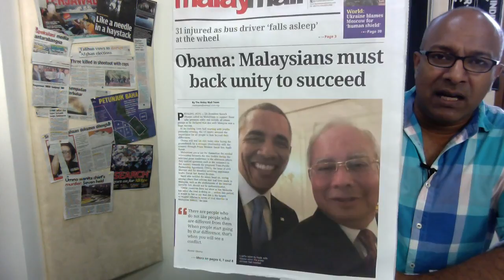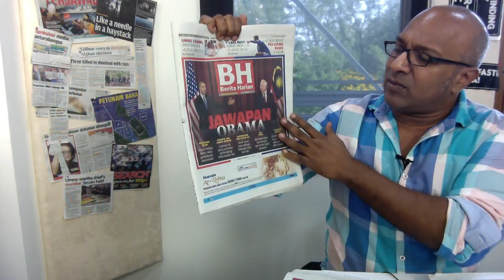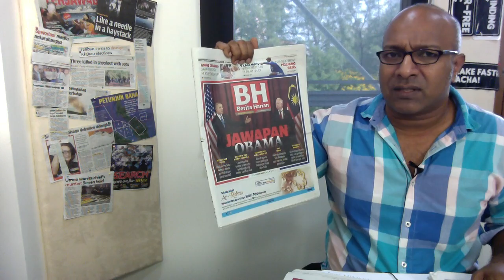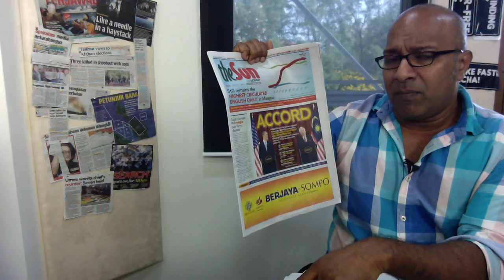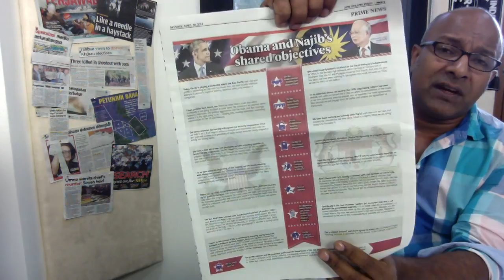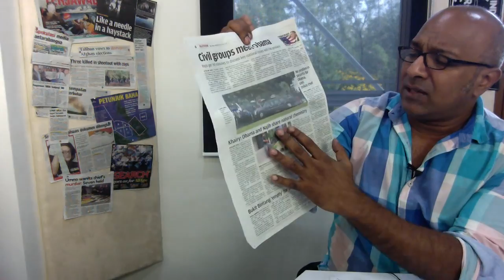ObamainKL Over [Morning Headlines 28.4.14]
President Obama smiles through all the headlines, says he is not bullying Malaysia, and gets a small protest during Town Hall. This and so much more!

This is today's Morning Headlines with Sharaad Kuttan!